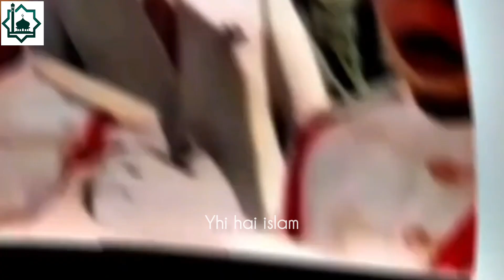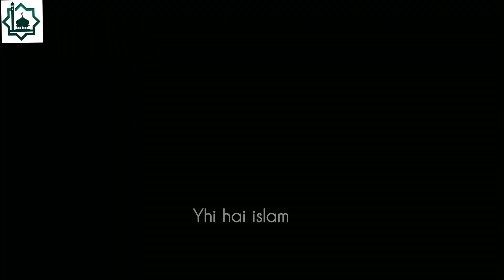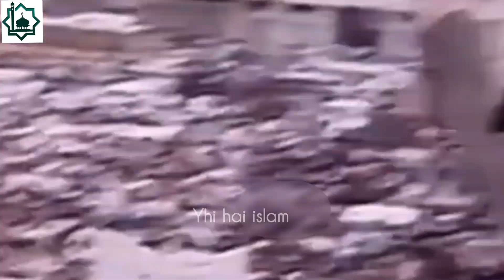TRIBUTE TO SADDAM HUSSAIN❤ BIGGEST LEADER 🔥🔥✊ SADDAM HUSSAIN🖤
Saddam Hussain is Very Biggest warrior❤

SADDAM HUSSAIN AL MAJEED👿🔥🔥 islamic phalastine yhihaiislam.

YHI HAI ISLAM🖤

ASSALAM ALLIKUM❤